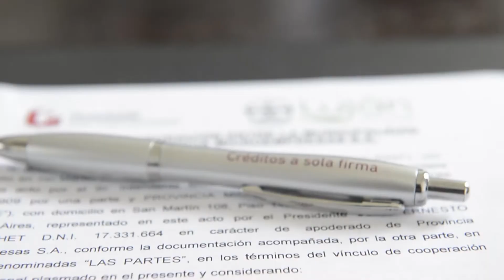Banco Provincia | Buenos Aires | Provincia Microempresas - Yonatan Tarda